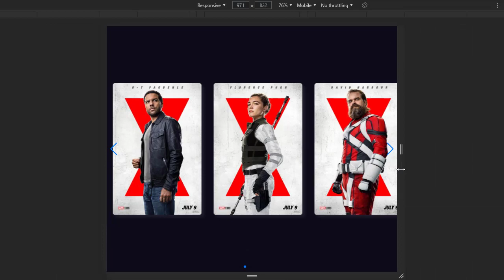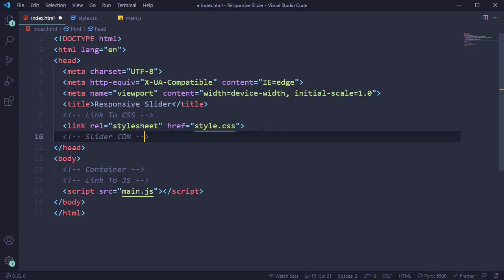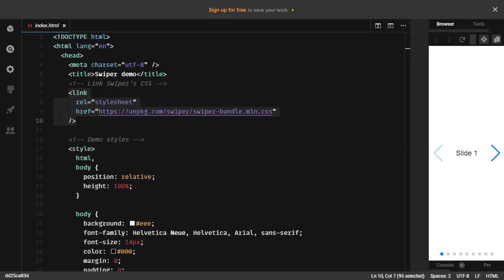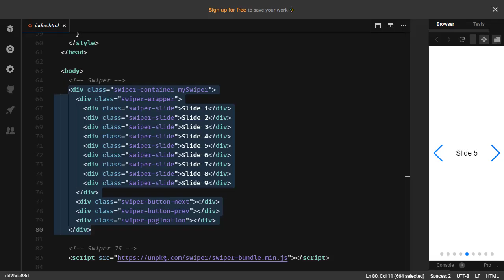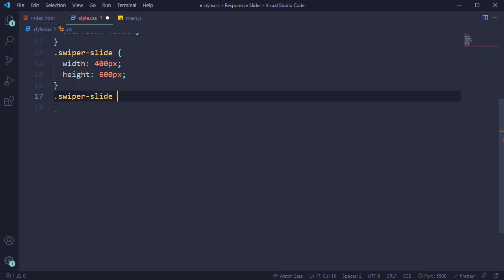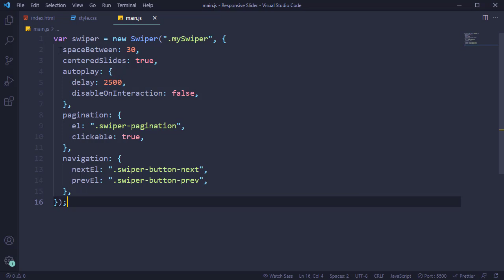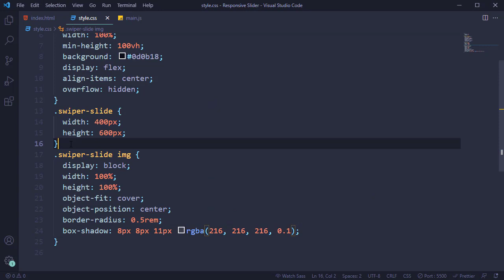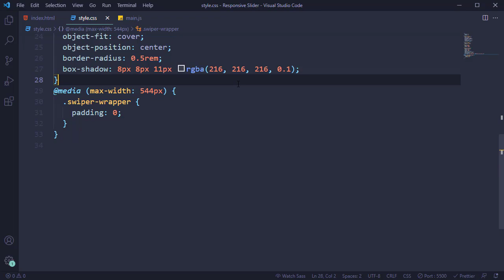How To Make Responsive Slider Using HTML CSS And JavaScript - Autoplay Slider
3d image slider using html and css
3d image slider in html
3d slider html css
3d responsive image slider
slider no javascript
pure css slider autoplay
image slider with html and css
responsive image slideshow
responsive slideshow html css
image slideshow pure css
pure css slider
slider html css responsive
html5
swiper.js
image
html slider
marvel slider
vanilla javascript
swipe slider
3d slider
slider css
slider code
wed design
web design
bootstrap slider
slick js
banner carousel
invention tricks
slick carousel
products slider
coding channel
coding hack
css slidershow
responsive slideshow
jquery slider tutorial
bootstrap 4 carousel